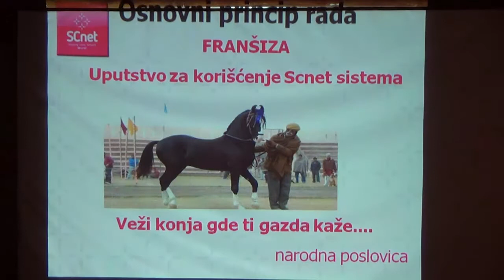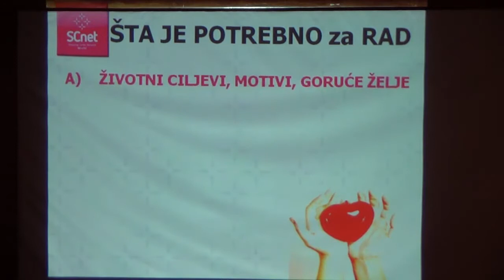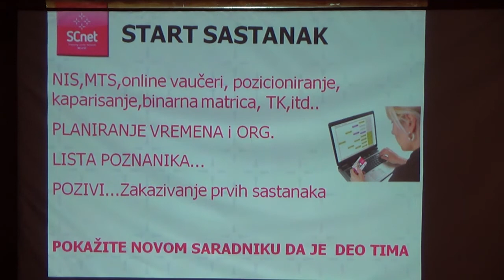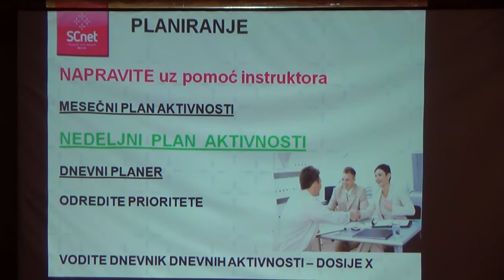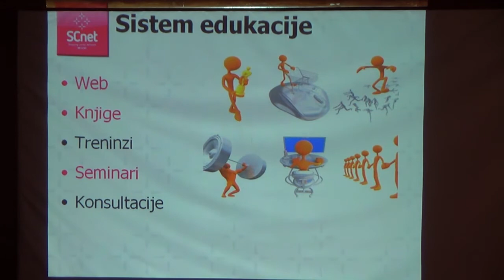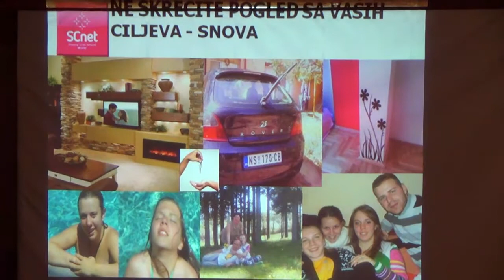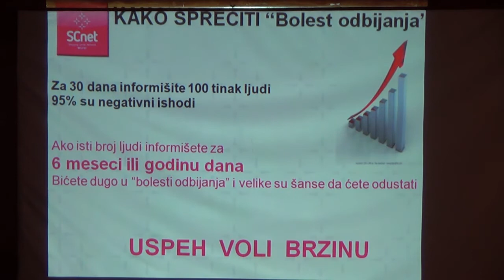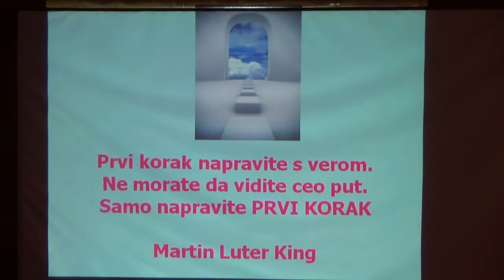Ljiljana Krsmanović-Počnimo iz početka